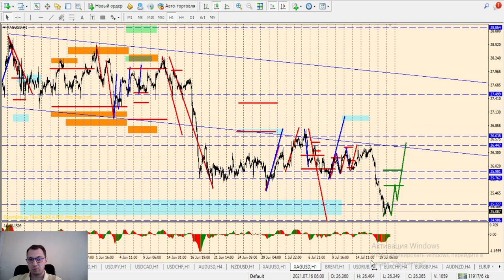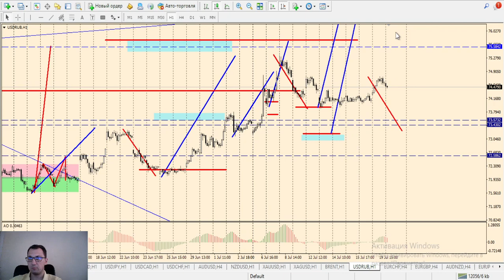Виктор Паньков: математический анализ рынка на 20.07.2021 | AMarkets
0:00 Начало видео
0:01 Вступление
0:23 _S&P500_
2:11 _EUR/USD_
3:25 _GBP/USD_
4:42 _USD/JPY_
6:40 _USD/CAD_
8:58 _USD/CHF_
11:21 _AUD/USD_
13:37 _NZD/USD_
15:20 _GOLD_
17:29 _SILVER_
19:10 _BRENT_
20:30 _USD/RUB_